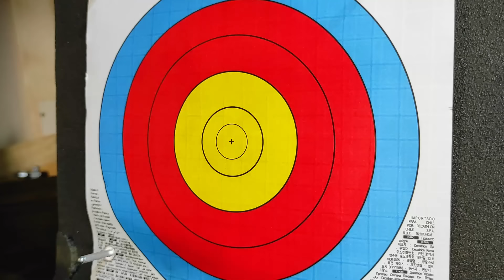Restauración de pistola De dardos MARKSMAN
En este video veras la restauración de una pistola de dardos y balines de la marca Marksman prestada por un subscriptor , estaba a la intemperie en un terreno , hizo falta una buena limpieza para recuperarla , es bastante antigua empezó a fabricarse en 1977.